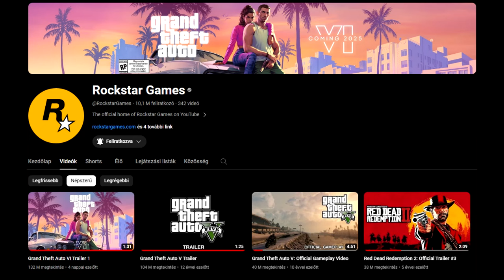HOGYAN ÍRT TÖRTÉNELMET A GTA 6 ELŐZETESE?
A csapból is a GTA új előzetese folyik, amit a kiszivárgás miatt picit előbb láthattunk, de ez nem változtatott a tényen, hogy sorra rekordok lettek megdöntögetve általa.

0_cez
015_Piggy
100K
24 szendvics
Abex
Achyzmar
Adolf Zyzz
Adra
Adry Bataiadrienn
Ákos Mátéfi
Ákos Szalai
Alex Balogh
Alex Edit
Alxdikk
Anzein
Aron AK
Áron Szabó
Árpád teleki
Ati
B. Dominik
Balázs san
Bárány (Sheep)
Bernadett
Bernát Lajos
BlahaiNPC
Bluefoxyka0
BlueGhostGamer
BlueGhostShorts
BlueGhostStats
Bodis
Boldidead
Boss 30
Bruh
Channel Hypcsgampmix
Cica
Ciel.12
Czieger Gellert
Csapi Őrs
Csirke Lovas
Csongor elekes
Csúb - Az Űrmedve
D3ep
Daku Doragon
Dani
Danifighter
Dávid
Dávid Kornély
Dkay 13
Domcraft
Domi2237
DragonMate2000
DyKay
Edem
Egypenzes
Endermatecraft HUN
Energyant
Ervin Kolman
etneveL
Fekete Tehén
Felis Insanis (Catfood3000)
Fishy
Gamer Fest 49
Gergő 1979
Gh__aa
Gyep
Heart_of_ice
Heteroszendvics
HUNimród Gaming Channel
HwBonnie
HyperDots
Ichbinwhy
I'm my own monster
István Gaál
Itachi Uchiha
Ivo ivo
Jan 19z51
Jozsef Krenko
Karadesork Akuda
Kaya
Kezu
King Kenyér
Klepacs Adam
Konii
Korodi Krisz
Kovi
Kristóf Faragó
Krizzgod
Krumplipucoló
L3g3nd6ry
L3nmag
Lajos Kossuth
Last day
Lecsyyy
Ligetfalusi Benjámin
Lili Lassú
Lóránt Levente Rotar
LordBi
Luminosa
Magyar TEK
Makkorborz
Makrai Bálint
Manzon
Marcell Márton
Marci kolléga
Marciigi
Márk
Martin Molnár
Martinfdghert.
Máté Laczkó
Máté Zsell
Maverick15
Maxialma
Meszes Károly
Mirkó Dániel Halász
Mitró
Monkey with internet access
Montana editz
Morwy
Mr. Hűtő
Mr.Zéti
MrBeastFanarts
Mrsalai
Nameless
Nándor bana
Nani
NEXON
Nikea
Norbert Veres
Norwy
nute62
Olivér Szálenkó
Onyx
Őry Attila
PayToLose
Petra Kavalák
POWZ
Preszter Balázs
Princess Loona
Pufi
pwrGHOST_-
Qevelex
Rabb Máté
Réka
Roland Ungár
Ronan
Sasa
semmikozodhoza 1
Soldier Stonks
Soulles Fox
Supreme
SuShiF0X
Takács István
Tamás
Tamás Balik-Venczeli
Tamas imola
Tanitvany
THEBALAZS
TheGameParrot
Timea Arnold
Tondi Pictures
Tsaby
WiZard
xXSimon13Xx
Yadokari Karakou Ch.
Zaphyr
Zoli #
Zsmant
Zsmant
Zsolt Veres
Zsombor Cseprekál

Tagek:
artym
ÉRKEZIK A GTA 6
ÉRKEZIK A KÖVETKEZŐ GTA
Mit tudunk a KÖVETKEZŐ GTA-ról
Mit tudunk a GTA 6-ról
VÉGRE ÉRKEZIK A GTA 6?
VÉGRE JÁTSZHATUNK A GTA 6-TAL?
VÉGRE JÖN A GTA 6?
VÉGRE JÖN A KÖVETKEZŐ GTA?
VÉGRE JÖN A GTA 6 !! - VAGY A ROCKSTAR CSAK TROLLKODIK VELÜNK?
VI
hat
gta 6
sernando
rockstar games
lucia
jason
next gta
következő gta
mit tudunk eddig
rockstar games
gta 6
gta vi
gta 6 előzetes
gta előzetes
előzetes
ign
idk